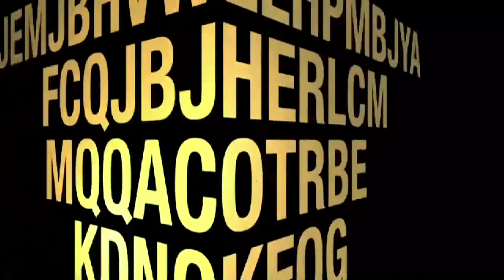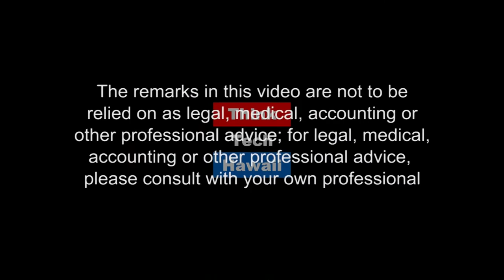Quarterly Commentary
Ray Tsuchiyama and Dailyn Yanagida, Hawaii Managing Director of Vantaggio, appear on Business in Hawaii with Reg Baker to provide a quarterly commentary on Various current topics impacting business in Hawaii.

 Hawaii streams live on the Internet from 11:00 am to 5:00 pm every weekday afternoon, Hawaii Time, then streaming earlier shows through the night.  Check us out any time for great content and great community.